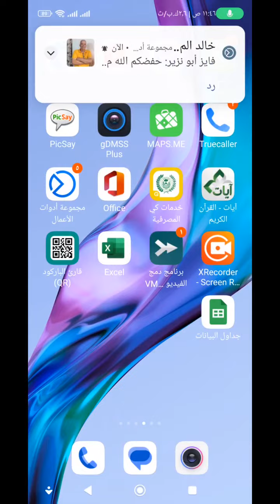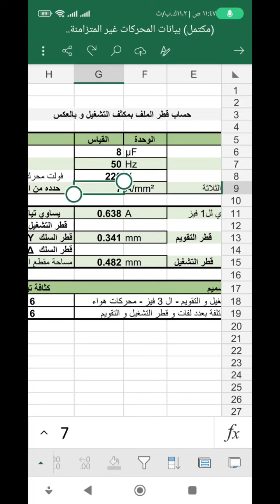دقة البرنامج في كشف غش الماطورات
رابط القوانين والبرنامج